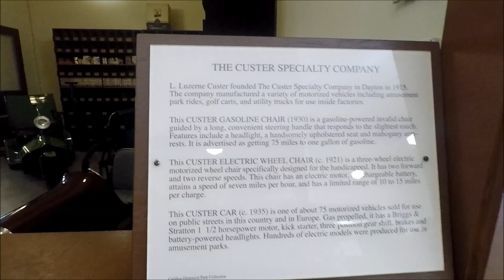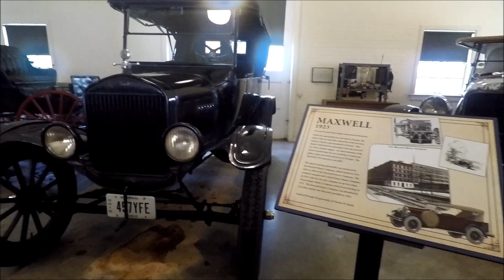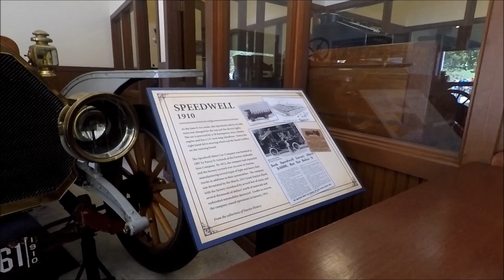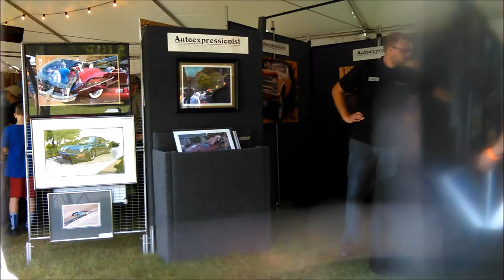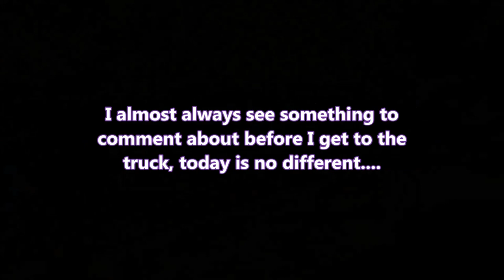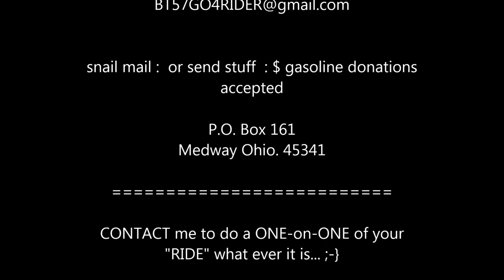Dayton Concours d'Elegance at Carillon Park pt. 2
The completion to a wonderful afternoon, surrounded by automotive history.  The ole'go4er is fatigued, but awfully happy!  I was way out classed but grateful for the opportunity.

kjinohio

I like odd & off beat things; Like 4 door cars - station wagons - El-Caminos - Air cooled motors - really any unconventional power plaints - driving country roads -  History / Info, museums and monuments - OFF the wall MUSIC - weird movies & Animated films - out of norm artful, ways of Expression / Release, and of course at the top of a long list, 3 wheeled vehicles.

I'll put your story up on youtube, with a 15 min video/slide show.